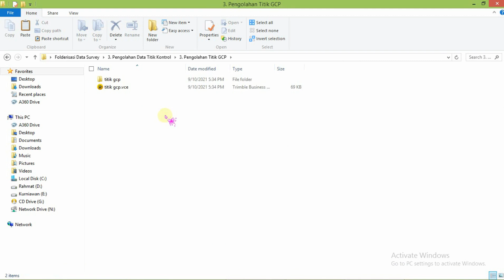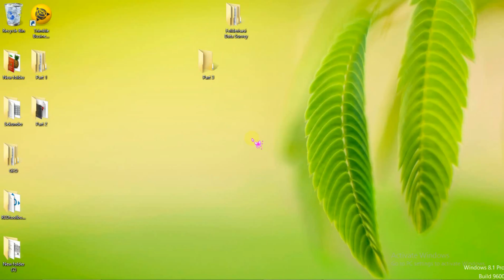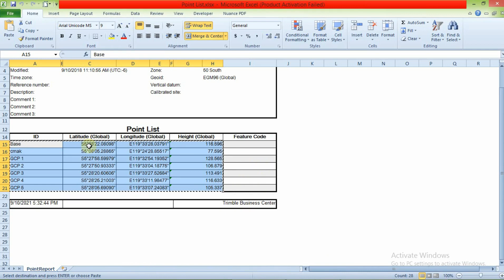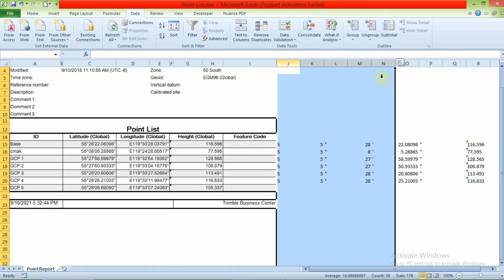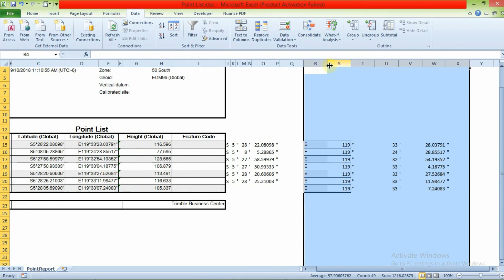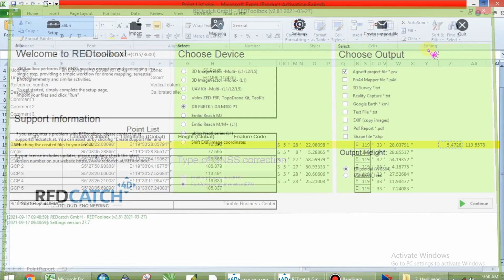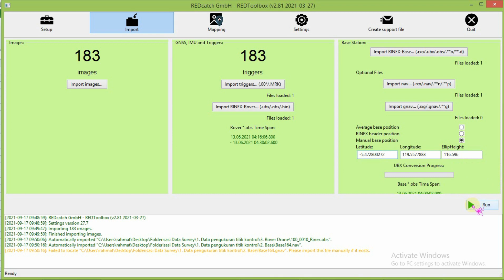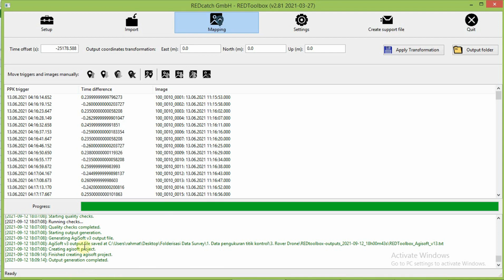Cara Mengolah Data Drone Phantom 4 RTK dengan Aplikasi Redtoolbox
Cara Mengolah Data Drone Phantom 4 RTK dengan Aplikasi Redtoolbox. Pada video CARA MENGOLAH DATA DRONE RTK Part 3 ini. kita menjelaskan dari awal sampai akhir secara lengkap.

Part 2. Mengolah data pengamatan statik GPS Geodetic dan menhubungkan ke titik CORS terdekat dengan menggunakan Aplikasi Trimble Businnes Center.

Part ini kita mengolah data foto udara yang dihasilkan dari Drone RTK sehingga semua fotonya menjadi geotagging terhadap koordinat KORS. dan akurasinya sudah Sub millimeter.

Pada Part 3. Cara Mengolah Data Drone Phantom 4 RTK dengan Aplikasi Redtoolbox;